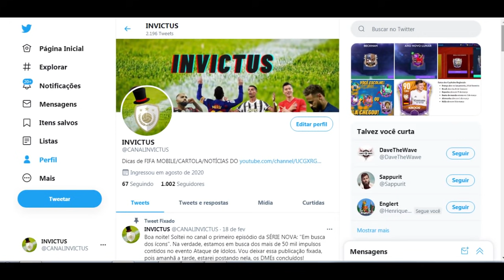FIFA MOBILE 21 - O MELHOR GOLEIRO DA TEMPORADA? RUI PATRÍCIO GER 102!? LIQUIDAÇÃO DE GK NO MERCADO!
Salve meu manos! Tudo bem?

Rui Patrício GER 102 chegou! E será que ele é um dos melhores goleiros do game?
Neste vídeo vamos fazer uma analise e uma review completa desta carta que muitos players vão ter acesso fácil.
Além disso, neste vídeo falei um pouco da queda do mercado na posição e apontei cartas interessantes por preços acessíveis.
Lembrando amigos: Em geral, quando lançados, goleiros não atingem seu potencial máximo.
Aos poucos vão sendo ajustados.

0:00 Se inscreva e deixe o like!
1:03 Salves.

1:30 Custo da carta.
- Uma baita oportunidade de ter um goleiro com GER alto e pagando pouco.
Principalmente por conta do grau de competitividade do game.
Sem sombra de dúvidas para quem não conseguiu resgatar é uma ótima pedida.

2:15 Estatísticas.
- Sem sombra de dúvidas é muito brabo em stats, principalmente olhando o impulso.
Reflexo, a principio é o melhor impulso da temporada.
- Goleiro com agilidade mto acima da média. No geral os goleiros tem 70 nessa estatística.
Além de já ser alta, ela ainda recebe boost.

- Pulo está na média.
- Visão de jogo poderia ser maior.

4:02 No comparativo com os goleiros mais ou menos no mesmo ger, ele leva vantagem.
- Trapp GER 102
- Rulli GER 103
- Oblak GER 105

4:24 Duelos de Ataques.
- Não é muito parâmetro de avaliação. Apesar disso, acho q ele está abaixo da média nesse modo de jogo.
- Levou muitos gols que poderia ter evitado.
- Q fique bem claro que não estou falando que ele é ruim e sim poderia se esforçar mais.

5:18 Um Contra um.
- Não é uma carta bugada. (Jamais confunda isso)
Carta Bugada é uma carta que faz muito por pouco. EX: Uma carta GER 96, que é muito braba.
Considerando que o GER é 102, fazer boas defesas é obrigação dela. Principalmente levando em consideração que o GER máximo é 105. É pouca diferença.

6:29 Adversário estava utilizando.
- Observe o quanto perto a bola caiu do jogador e ele não fez a defesa.

7:22 Avaliação final.
- É um bom goleiro. Dá para utilizar sim, mas ainda deixa a desejar em algumas situações.
Como vcs sabem, todos os goleiros recebem melhoria de acordo com que atualizações vão sendo lançadas.
Este é mais um que eu acredito que ainda vai receber ajustes.

8:11 Mercado em liquidação! Aproveite!

8:47 Goleiros Bons e baratos.

9:02 Abaixo de 500 mil coins.

9:17 Abaixo de 1 milhão de moedas.

9:53 Abaixo de 1.2 milhões.

10:10 Abaixo de 1.5 milhões.
- Esse Areola é exemplo do que é goleiro bugado.
GER baixo, pegando mto.

10:36 Abaixo de 1.8 milhões.
- Dizem q é ótimo no Duelos de Ataques.

11:11 Abaixo de 3.5 milhões.

11:30 Abaixo de 5 milhões.

11:50 Abaixo dos 6 milhões.
- Essa carta melhorou estupidamente desde o lançamento.

OBS: Vc está totalmente aberto a discordar de minha opinião e podemos continuar sendo amigos.
O mundo é feito de pessoas que pensam diferente e está tudo bem...

Outras informações:
Links: